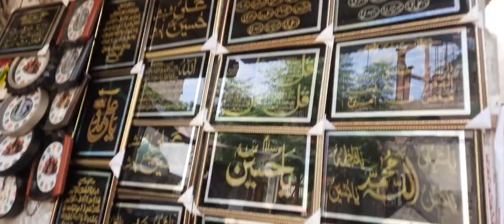Hazrat bibi pak damanan mizar hazri| lahore 2022 live vlog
zakir
allama
multan azadari
azadari network
azadari point
azadari hussain
waseem abbas balooch
darbar bibi pak daman
hazrat bibi pak daman
zakir waseem balooch
majlis
majlis aza
bus azadari gujranwala
bus azadari
pak daman
mazar bibi pak daman lahore
today live mjalis
live majlis
live majlis pakistan
majlis imam hussain
bibi pak daman lahore 2022
zakir waseem abbas bloch live majlis
bibi pak daman live
haram bibi pak daman
majlis live
rehman
bibi pak damana
mani vlogs
haram bibi pakdaman
mani vlog
abdur rehman
dialy vlogs
dialy life vlog
vlogs
vlog
abdul rehman
abdulrehman
bibi pak daman bazaar
lhr
shamla phari
garishow
garisho
bibi pak daman garisho
bibi pak daman information
bibi pak
bibi
bibi pak daman mazar
bibi pak daman me konsi bibia majood hen
bibi pak daman mojiza
history of bibi pak daman | bibi pak daman me kon see bibia hen
ruqayah bint e ali as
bazaar
bibi pak daman mazar ki haqeeqat
who is buried in bibi pak daman mazar
bibi pak daman ke mazar mein kaun dafan hei
bibi pak daman mazan
stories in quran
tafsir quran
learn quran
allah quran
heaven and hell
hell
allah
syed saad qadri
shrine of bibi pak daman | رُقَيَّة بنت علي کا مقبرہ (بی بی پاک دامن) | hamza ky vlogs
shrine
new darbar bibi pak daman
live video bibi pak daman
bibi pak daman ko thi
10 muharram 2022 bibi pak daman
muharram ul haram jaloos
waqia e karbala | imam hussain
hazrat ali roza and ziaraat
alam bardar | nadeem sarwar | 2022 | 1444
10 muharram 2022
10 muharram ka waqia
muharram naat
nadeem sarwar nohay
nohay 2022
9 zilhaj 2022 | lahore 2022
9 zilhaj 2022
bibi pak daman noha 2022
bibi pak daman lahore live majlis 2022
explore with hamza ky vlogs
bibi pak daman lahore 2022 | latest
bibi pak daman lahore live 2022
with rk razzaq
pana rang tv
bibi pak daman 2022
allama syed shehnshah hussain naqvi
live azadari
naqi network
busazadari network
islamic videos
ਅਲਾਮਾ ਸ਼ੇਹਾਂ ਸ਼ਾਹ ਹੁਸੈਨ ਨਕ਼ਵੀ
bibi pak daman shrine lahore
hamza ky vlogs
trending vlogs
history /biography/and kramaat of bibi pak daaman in urdu hinid
شیعہ مجالس ویڈیوز
bibi pak daman multan history
hazrat bibi pak daman history in urdu
daily dharti
ali raza tv
zahrat imam hussain as
real history of bibi pak daman
lahore mazar bibi pak
karbala ke baad ka waqia
shia tv
who is bibi pak daman
bibi pak daman kon ha
bibi pak daman darbar lahore
majalis 2022
shajrah bibi pak daman
ruqiya bint e ali
karbala
bibi pak daman ka roza
bibi pakdaman waqia
markazi majalis 2022
matamdari
maula ali fazilat
rahman
10 muahrram 2022 bibi pak daman
9 muharram 2022 bibi pak daman
al hussain channel
live jalsa majalis
9 safar 2022
9 september 2022
allama asad raza jhorri
ali abbas production
darbar live zanjeer zani
live bibi pak daman
live new video bibi pak daman
new darbar bibi pak daman live video
shaheryar vlog
shorts
yt shorts
muharam
مزار bibi pak daman
sheia
status
lahore status
voice of pakistan
trending
topvideos
raja mushtaq
viral video
2022
bibi pak daman lahore complete biography
lahore bibi pak daman
darbar bibi pak daman lahore
ziarat bibi paak daman lahore
daily pakistan
urdu points
express news
pakistan travel
relationship
deliver
pregnancy
aftab iqbal
kamran khan
awad shows
hollywood
lollywood
bollywood
worldwide
india
industry
fashion
living
travel
anchors
politician
politics
pmln
pti
imran khan
dunya news
geo news
cnn
bbc
articles
channel
viral
entertainment news
entertainment
sport news
sports
domestic news
international news
google
forcast
weather
news
#2 on trending
social pakistan